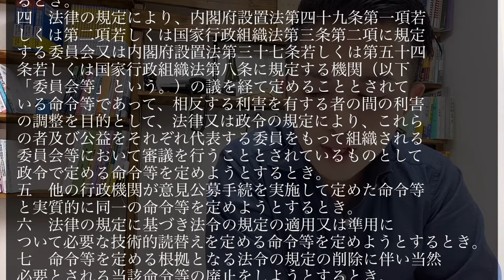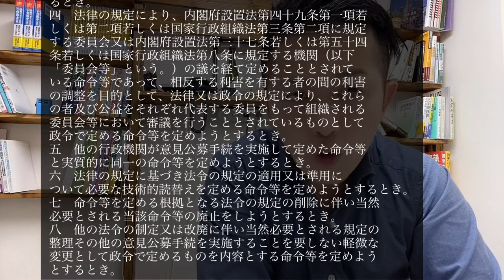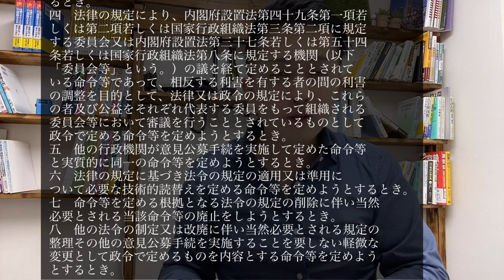【LEC行政書士】４６日間チャレンジ！３９日目、行政手続法第３９条徹底解説！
2020年・行政書士受験生特別応援企画

7月1日（水）～8月15日（土）までの46日間、毎日1条、5分間の行政手続法逐条解説動画を無料で配信！

★黒沢先生による行政書士合格者向け講座も販売中★★
《WEB限定講座》行政書士の商品設計・専門性の高め方